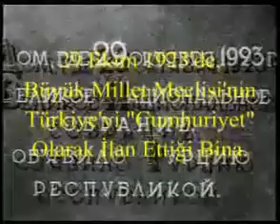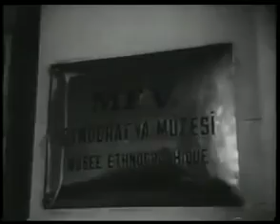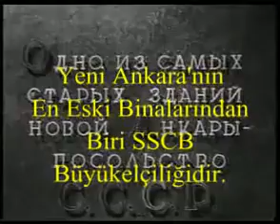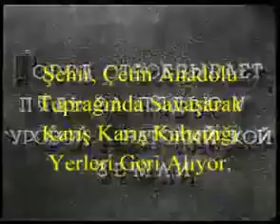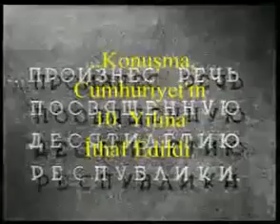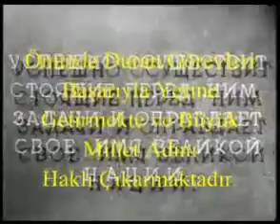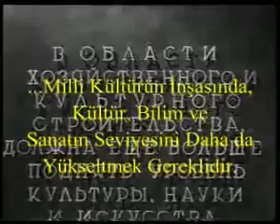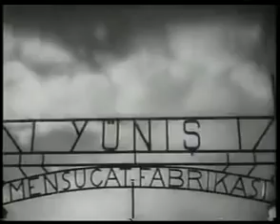Cumhuriyet'in 10'uncu yılında Ankara ve resmi törenler